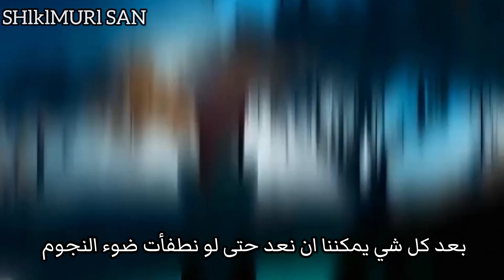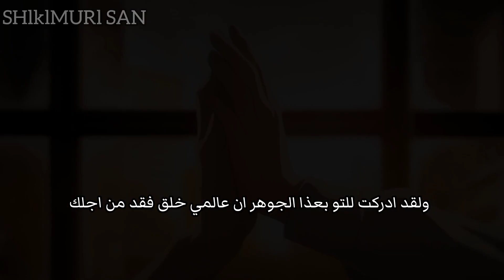اغنيه اجنبيه||'إعتني بحبي'|Xcho - TbiИ Я, You and Me (Lyrics)_تصميميAMV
علمتني الحياة بأن يبقى هدوئي ‏هو عتابي الوحيد، لكل من خاب الظن بهم.